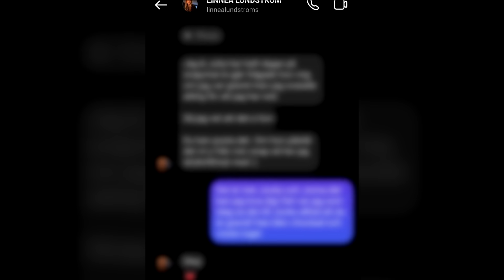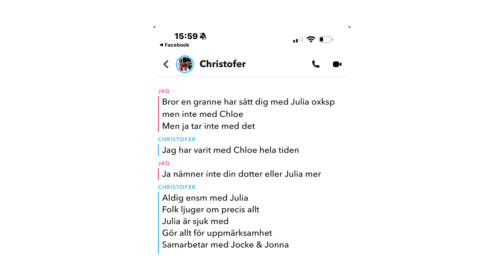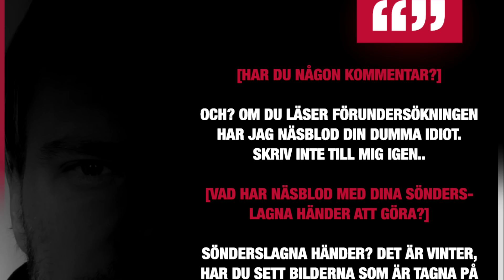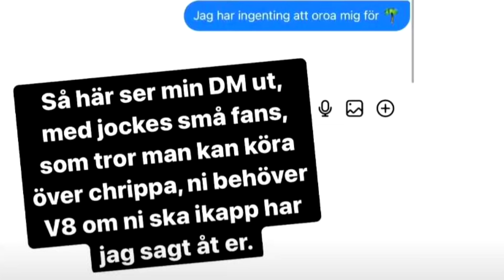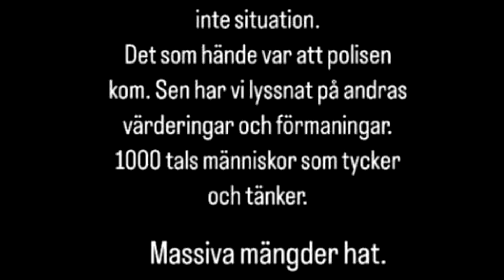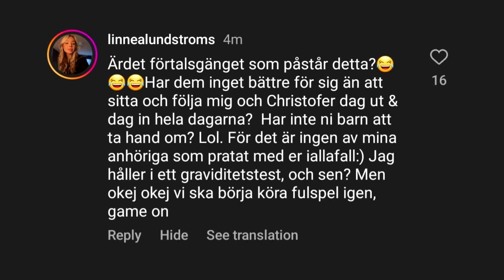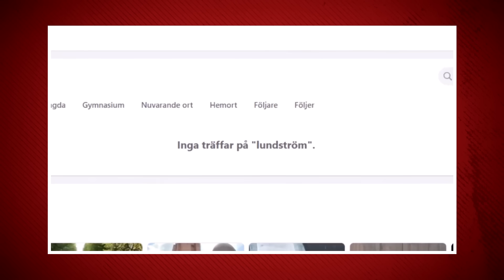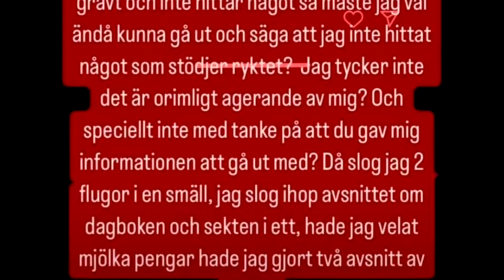Blev Chrippa falskt anklagad för MISSHANDEL? clueenews Linnea är gravid